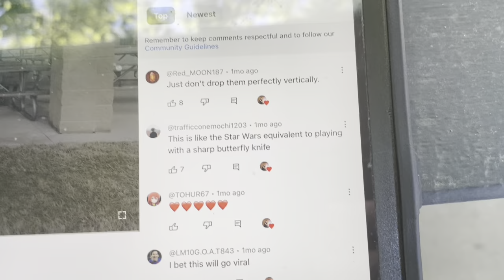Thank you for 1700 Views!